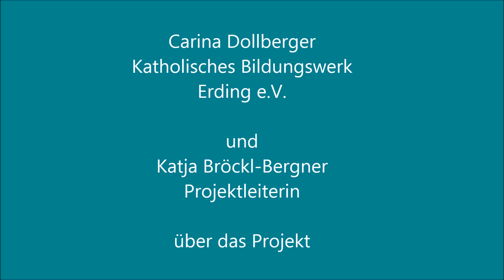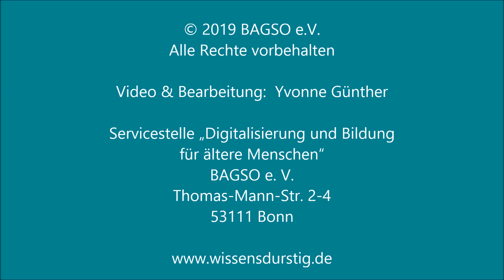Projektleitung von "Senioren auf digitalen Pfaden", Erding, wissensdurstig.de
Carina Dollberger vom Katholisches Bildungswerk Erding e.V. und Katja Bröckl-Bergner, die Projektleiterin, erzählen während des Projektbesuchs über das Leuchtturm-Projekt "Senioren auf digitalen Pfaden" in Erding.

Dieses Projekt ist eines der 44 Leuchtturm-Projekte der Servicestelle „Digitalisierung und Bildung für ältere Menschen“. Die Servicestelle ist  bei der Bundesarbeitsgemeinschaft der Senioren-Organisationen e. V. (BAGSO) angegliedert und wird vom Bundesministerium für Familie, Senioren, Frauen und Jugend (BMFSFJ) gefördert.

Die Idee des Projektes ist, dass Seniorinnen und Senioren gemeinsam mit ihren Enkeln die Stadt Erding neu kennenlernen. Dafür entwickeln Schülerinnen und Schüler des Anne-Frank Gymnasiums in Erding derzeit eine App. Die Projektleiterin Katja Bröckl-Bergner gewann für das Projekt die „Produktmacher“ aus München zu einer ehrenamlichen Kooperation.  Nun ist ein Netzwerk entstanden, das mit großer Offenheit kollegial und partnerschaftlich zusammen arbeitet. So wird z.B. der moderne Ansatz des “design thinking” eingesetzt, der ein neuer und kreativer Wege zur Entwicklung neuer Ideen ist. Während des Besuchstages stellten zwei Schülerinnen den geplanten Stadtrundgang vor.